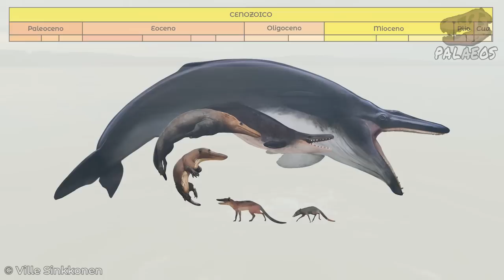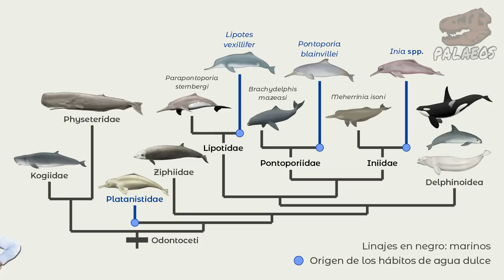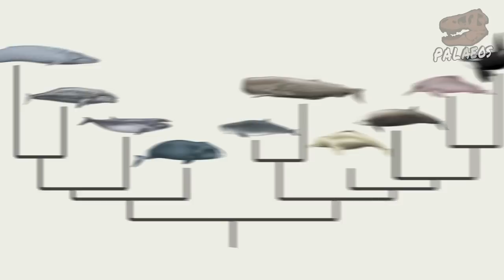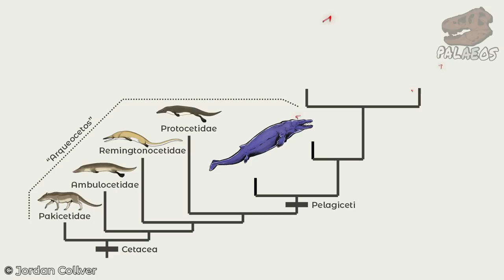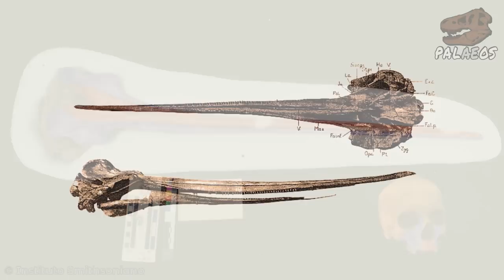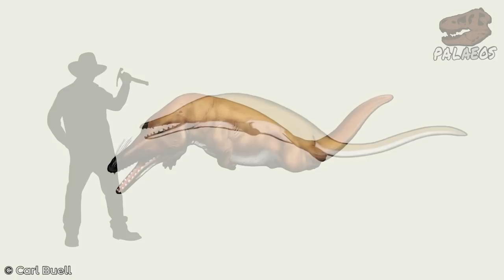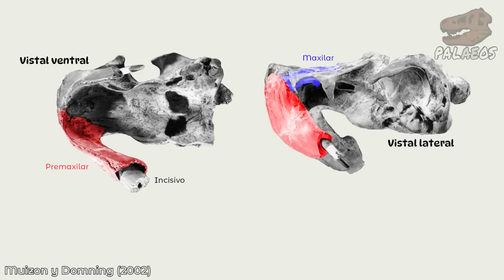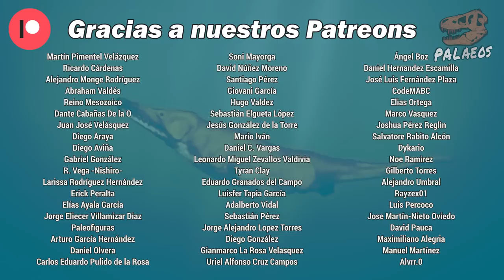Top 10: Cetáceos raros (vivos y extintos)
Hoy les traemos un nuevo video elegido por nuestros mecenas, uno donde exploraremos tanto la modernidad como el registro fósil en búsqueda de los cetáceos más raros de todos. Desde sus hábitos a su morfología, yendo desde aguas costeras a la profundidad del océano y desde luego, desde el Eoceno al Holoceno. Todo en este video que esperamos sea de tu agrado.

Fuentes principales:
Bajpai, S y Thewissen, JGM. 2000. A new, diminutive Eocene whale from Kachchh (…) Curr. Sci., 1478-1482.
Braulik, GT et al. 2021. Taxonomic revision of the South Asian River dolphins (…) Mar. Mammal Sci. 1-38.
Coste, A. 2023. A new dolphin with tusk-like teeth from the late Oligocene of New Zealand (…). Proc. R. Soc. B: Biol. Sci. 290(2000), 20230873.
de Muizon, C. 1993. Walrus-like feeding adaptation in a new cetacean from the Pliocene of Peru. Nature, 365(6448), 745-748.
de Muizon, CD et al. 1999. Dimorphic tusks and adaptive strategies in a new species of walrus-like dolphin (…). C. R. Acad. Sci. Ser. IIA, 329(6), 449-455.
deMuizon, CD y Domning DP. 2002. The anatomy of Odobenocetops (…). Zool. J. Linn. 134(4), 423-452.
Dutoit, L et al. 2022. Convergent evolution of skim feeding in baleen whales. bioRxiv, 2022-08.
Fahlke, J. M. (2012). Bite marks revisited–evidence (…). Palaeontol. Electron. 15(3), 1-16.
Fitzgerald, EM. 2010. The morphology and systematics of Mammalodon colliveri (…). Zool. J. Linn. 158(2), 367-476.
Fordyce, RE y Marx, FG. 2012. The pygmy right whale Caperea marginata (…) Proc. R. Soc. B: Biol. Sci., 280(1753), 20122645.
Gatesy, J y McGowen, MR. 2021. Higher level phylogeny of baleen whales. The Bowhead Whale, 3–10.
GoL'Din, P et al. 2013. The anatomy of the Late Miocene baleen whale Cetotherium riabinini (…). Acta Palaeontol. Pol. 59(4), 795-814.
Hrbek, T et al. 2014. A new species of river dolphin from Brazil (…) PLoS one, 9(1), e83623.
Ichishima, H et al. 2017. A new species of Africanacetus (…). Deep Sea Res. Part II Top. Stud. Oceanogr. DEEP-SEA RES PT II, 146, 68-81.
Kovacs, KM et al. (Eds.) 2018. Encyclopedia of Marine Mammals. Academic Press.
Lambert, O et al. 2015. A new archaic homodont toothed cetacean (…) from the early Miocene of Peru. Geodiversitas, 37(1), 79-108.
Lambert, O. y Goolaerts, S. 2022. Late Miocene survival of a hyper-longirostrine dolphin (…). J. Mamm. Evol. 29(1), 99-111.
Lockyer, CH y Braulik, GT. 2018. An evaluation of age estimation using teeth from South Asian River dolphins (…). NAMMCO Sci. Pub. 10.
Marx, FG et al. 2016. Suction feeding preceded filtering in baleen whale evolution. Mem. Mus. Victoria. 75: 71-82.
McGowen, MR et al 2019. Phylogenomic Resolution of the Cetacean Tree of Life (…). Syst. Biol. 69(3): 479-501.
Pyenson, ND et al. 2015. Isthminia panamensis, a new fossil inioid (…). PeerJ, 3, e1227.
Racicot, RA et al. 2014. Unique feeding morphology in a new prognathous extinct porpoise (…). Curr. Biol, 24(7), 774-779.
Snively, E et al. 2015. Bone-breaking bite force of Basilosaurus isis (…). PLoS One, 10(2), e0118380.
Thewissen, JGM y Bajpap, S. 2009. New skeletal material of Andrewsiphius and Kutchicetus (…) J. Paleontol. 83(5), 635-663.
Velez-Juarbe, J et al. 2015. Evolutionary patterns among living and fossil kogiid sperm whales (…). PLoS One, 10(4), e0123909.
Voss, M. et al. 2019. Stomach contents of the archaeocete Basilosaurus isis (…). PLoS One, 14(1), e0209021.